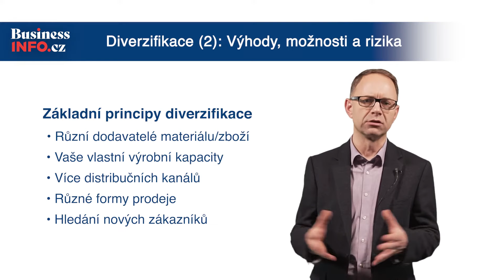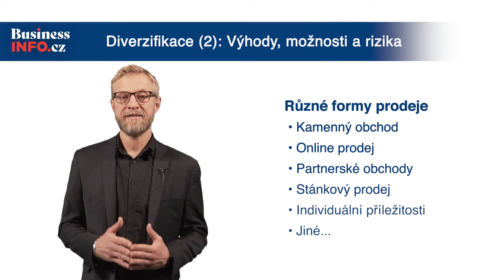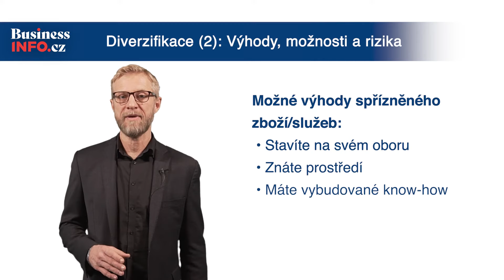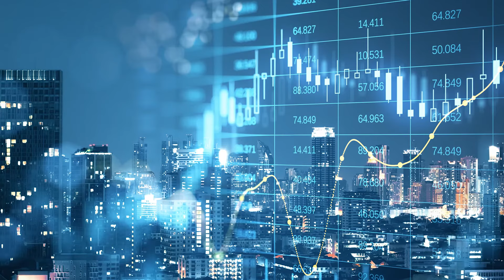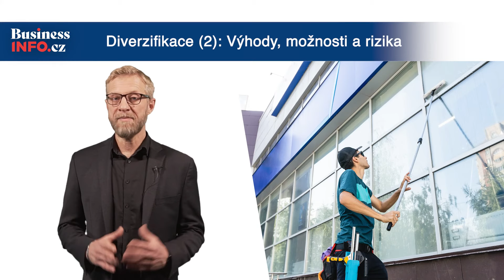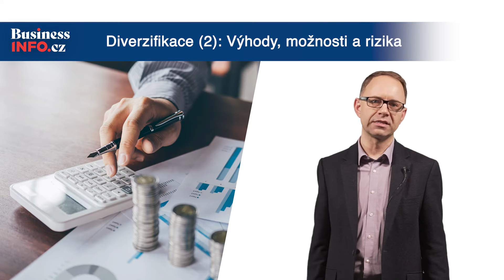Diverzifikace pro OSVČ a malé podnikatele: Jak najít a využít více zdrojů příjmů pro podnikání ◄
Podstatou diverzifikace v podnikání je rozšíření podnikání různými způsoby – využití příležitostí, které nabízí variabilita a rozmanitost. V praxi může jít třeba o rozšíření nabídky produktů a služeb, průnik na nové trhy či adaptaci na nové potřeby zákazníků. Cílem takové diverzifikace je minimalizovat rizika a zlepšit konkurenceschopnost podniku.

Ve videu a v článku se dozvíte, jak přizpůsobit své podnikání měnícím se trhům a zákazníkům a jak rozšířit své portfolio služeb a produktů. Pokud hledáte způsob, jak rozšířit své podnikání, neváhejte a podívejte se na toto video, které shrnuje hlavní možnosti a rizika diverzifikace podnikání. Uvidíte, jak variabilita a rozmanitost mohou přinést výhody a možnosti pro vaši firmu nebo podnik.

00:00 Zobrazit kapitoly (klikni)
00:24 ► Jaké jsou základní možnosti
01:08 ► Vertikální diverzifikace
02:29 ► Horizontální diverzifikace
04:00 ► Diverzifikace do nepříbuzných oborů
05:08 ► Diverzifikace geografická
05:25 ► Diverzifikaci dodavatelů a odběratelů
06:06 ► Rizika diverzifikace

Zdroj náhledového obrázku: Shutterstock